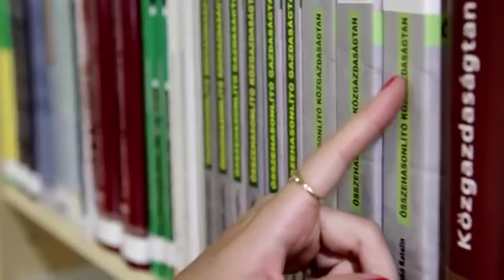Tibi a Wekerle Sándor Üzleti Főiskolára megy? [KÖZÉPSULI TV]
Tibi és Barbi a Wekerle Sándor Üzleti Főiskola rektorától, Dr. Balogh Imrétől érdeklődött afelől, hogy milyen lehetőségei lennének Tibinek, ha ezt az iskolát választaná.